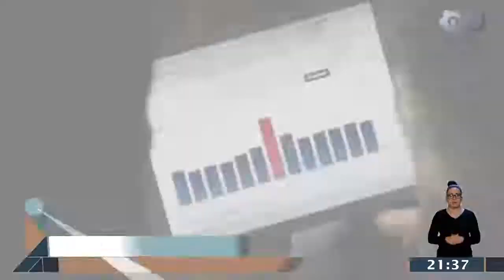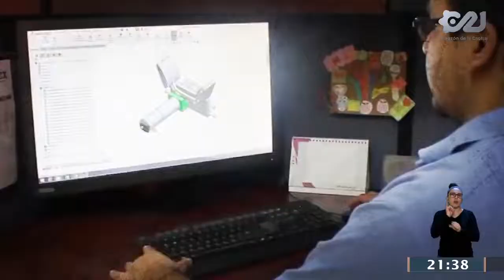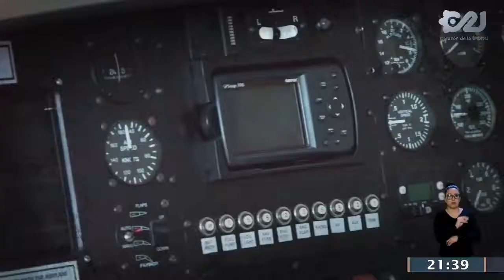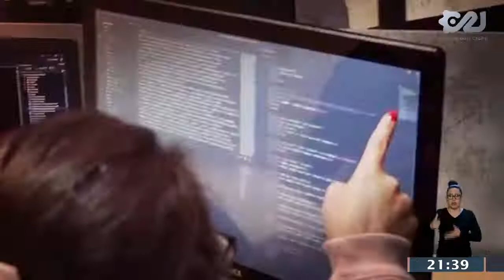Entrevista Mtro. Raymundo Espinoza Hernández Capital 21 | Iniciativa de Ley en materia de HCTI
El titular de la Unidad de Asuntos Jurídicos del Consejo Nacional de Ciencia y Tecnología, el Mtro. Raymundo Espinoza Hernández, habla en entrevista para Capital 21 sobre la iniciativa de Ley en materia de humanidades, ciencias, tecnologías e innovación.